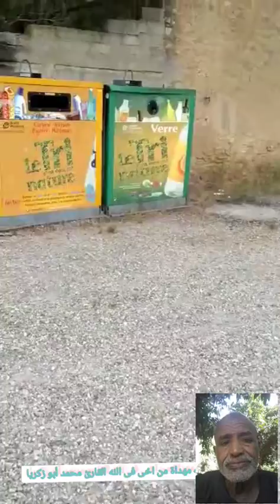اهداء من أعز صديق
اهداء من أعز صديق القارئ🌹🌹🌹آمحمد ابو زكريا